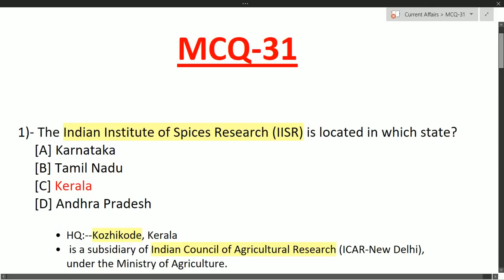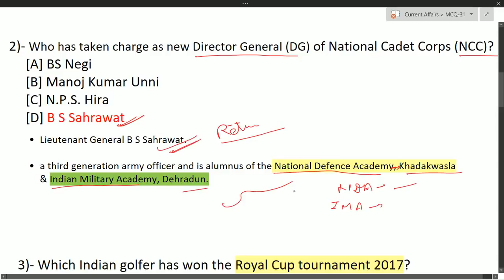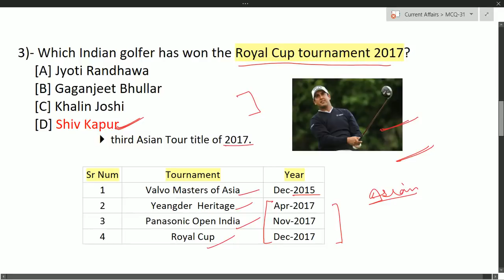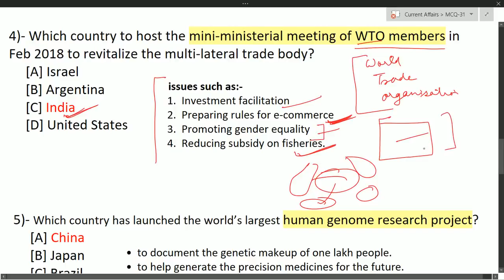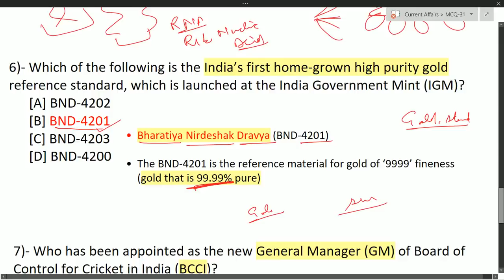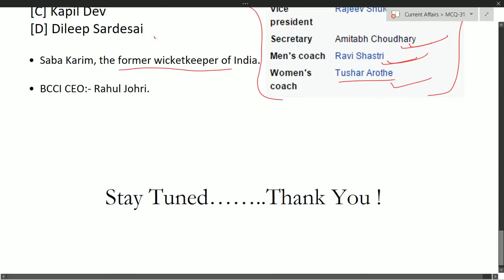MCQ 31 DAILY CURRENT AFFAIRS for 2018 exams